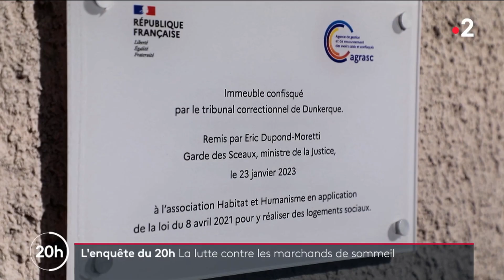Le combat de la ville contre les marchands de sommeil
Reportage France 2 du 29 mars 2023.